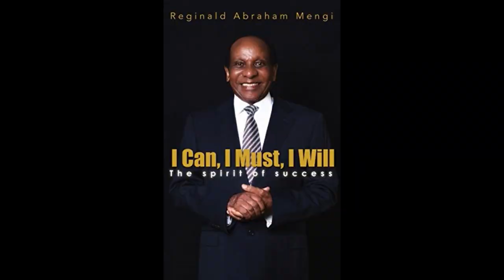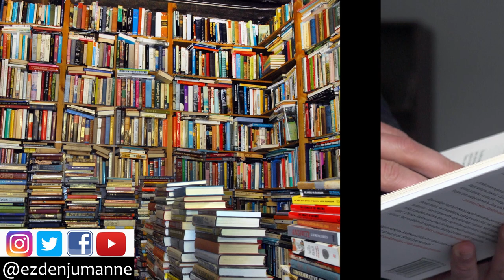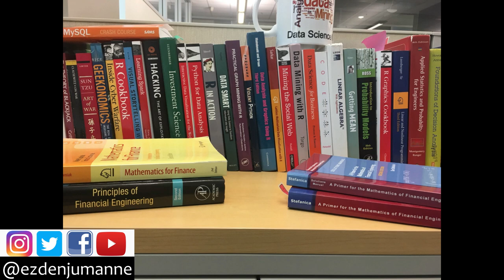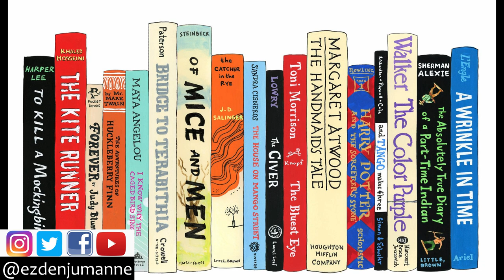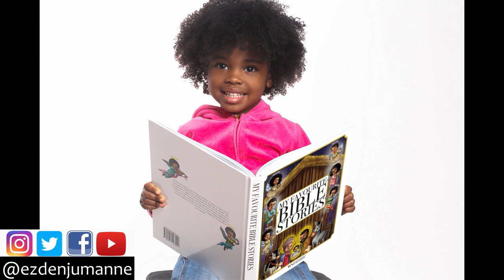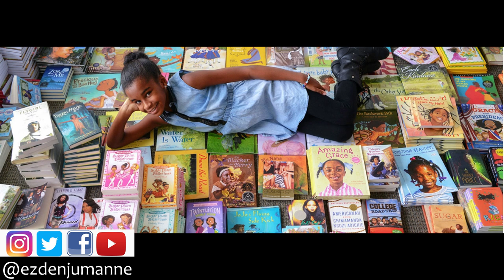FAIDA 10 ZA KUSOMA VITABU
Ni watu wachache sana ndiyo wanaopenda na wanafahamu umuhimu wa kusoma vitabu. Watu wengi hasa waafrika hawapendi kusoma vitabu ikiwa hakuna kinachowalazimisha kufanya hivyo kama vile mtihani, kazi, n.k.

Kwa hakika kuna maarifa mengi yaliyofichwa kwenye vitabu; hii ndiyo sababu watu wengi waliofanikiwa husoma au hata kuandika vitabu.

Ikiwa unataka kupata maarifa na kuboresha maisha yako kwa njia ya kusoma vitabu, basi fahamu faida hizi 10 za kusoma vitabu.

Kumbukuka Fikiri kabla hujazungumza. Lakini soma kabla hujafikiri.